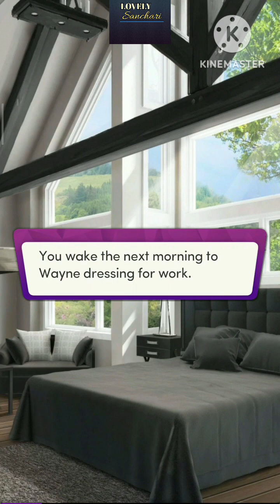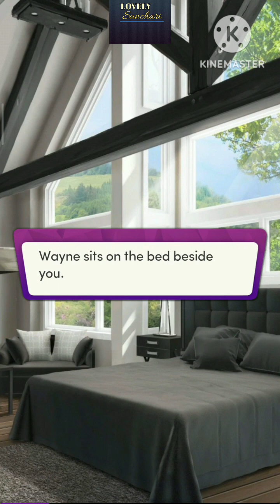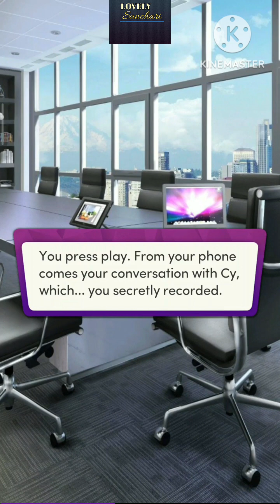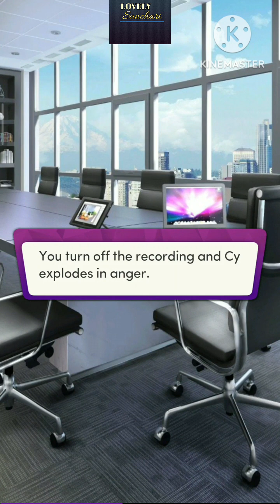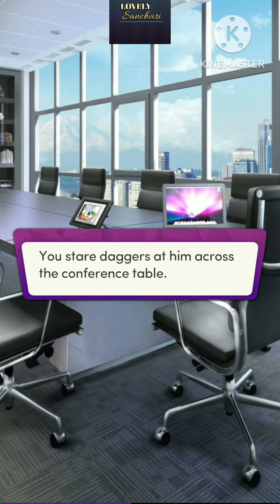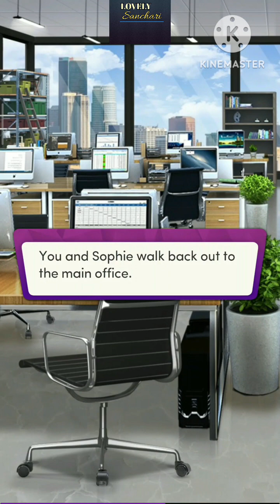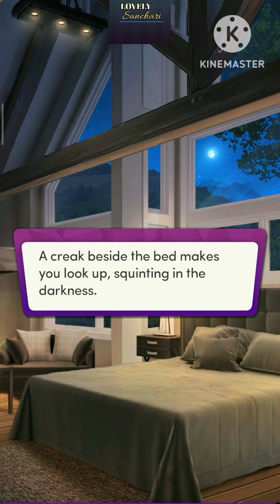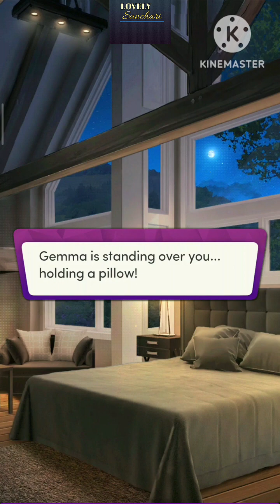Chapters Interactive Stories : Big Bad Husband | Chapter 41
💗 Big Bad Husband, Please Wake Up

You are forced to marry bigshot billionaire Wayne Lyons in order to save your father's life. For the hefty price of five million dollars, you sold yourself into the Lyons family with the promise of delivering an heir. There's just one catch… Wayne Lyons is in a coma!